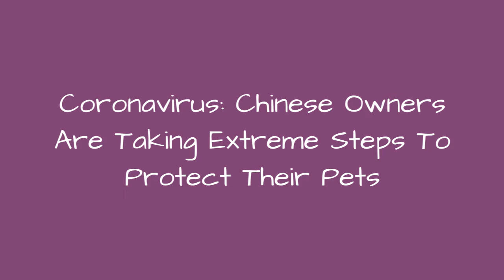Coronavirus: Chinese Owners Are Taking Extreme Steps To Protect Their Pets 😱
People in China make their pets wear masks to save them from Coronavirus by using face masks, plastic bags, paper cups and even socks.
0:00 - Intro
0:00:12 -
0:00:21 -
0:00:30 -
0:00:39 -
0:00:48 -
0:00:57 -
0:01:06 -
0:01:15 -
0:01:24 -
0:01:33 -